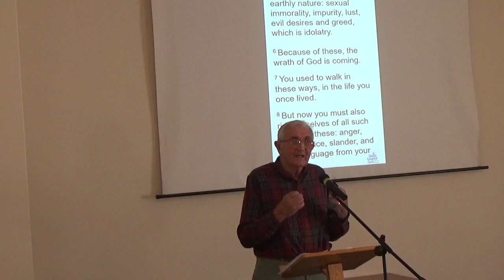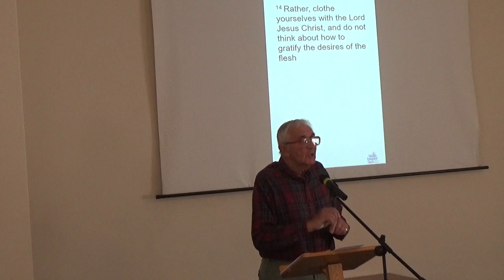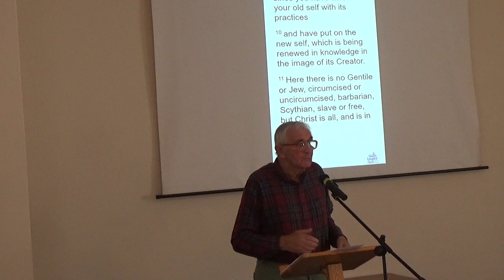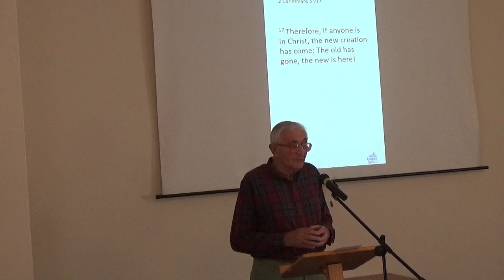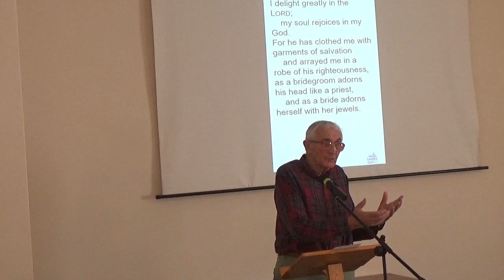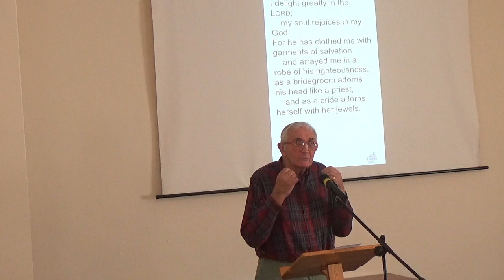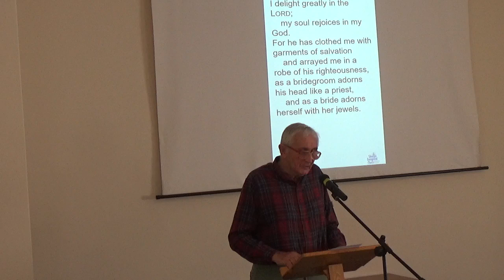15 Septmeber 2024. Colossians 3:5-11. Peter Davy.